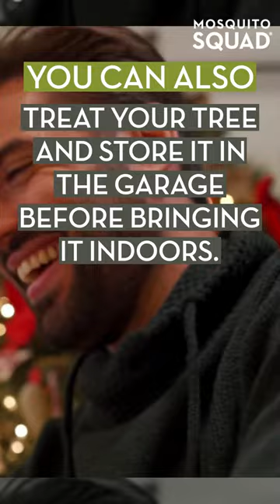Can Christmas Trees Have Ticks?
If you are bringing home a fresh-cut tree this year, you might have heard rumors about ticks being transported into homes on Christmas trees. It is very unlikely that you would find a tick in your Christmas tree! Your tree might have aphids, spiders, or even microscopic mites, but most tree farms treat their trees to prevent pest invasions.

Ask your Christmas tree vendor about their pest prevention methods.

You can even take measures to treat your own Christmas tree, and store it in your garage or outdoor building before carrying it inside your home.

Here's to a safe and bug-free holiday season!
The only good mosquito is a dead one.

Learn more about Mosquito Squad of Chelmsford & Cambridge by visiting our